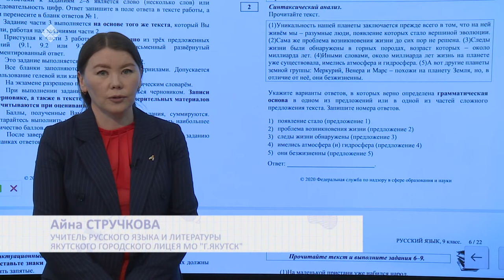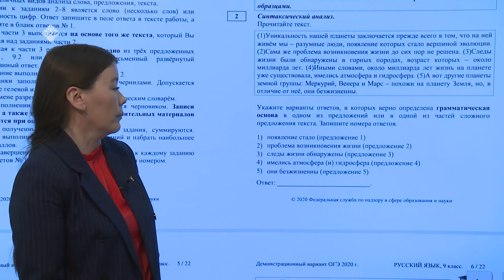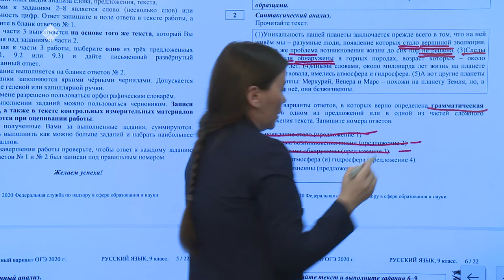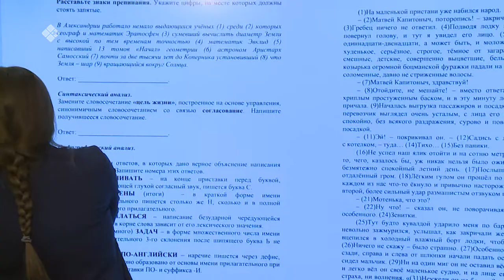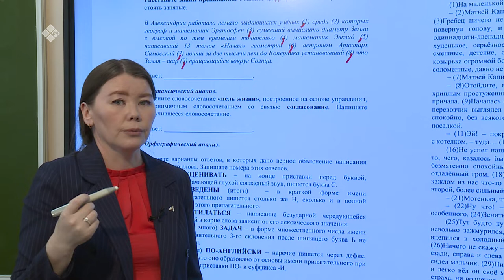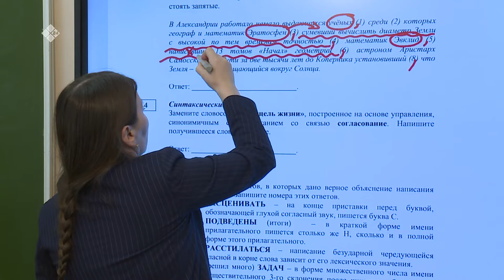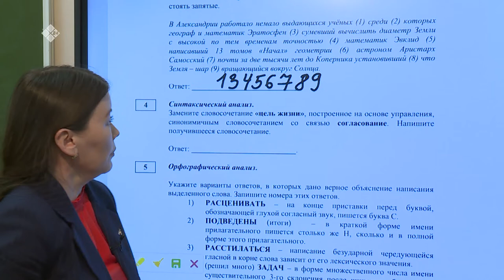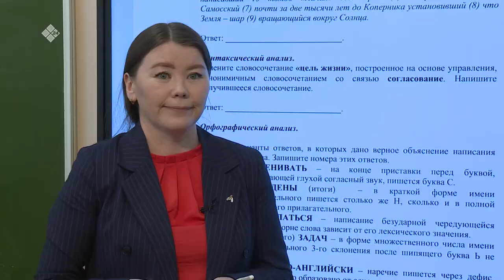Дистанционные уроки на НВК: Русский язык 9 класс – часть 2 (14.04.20)